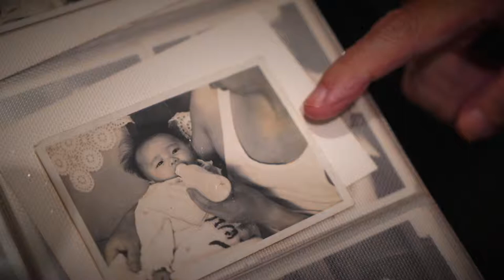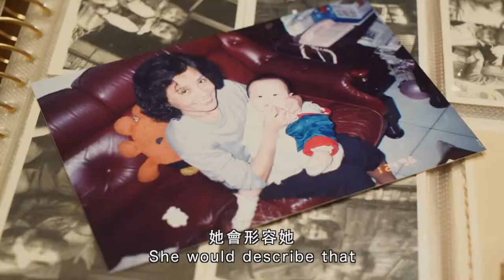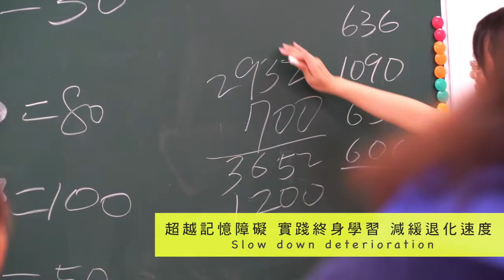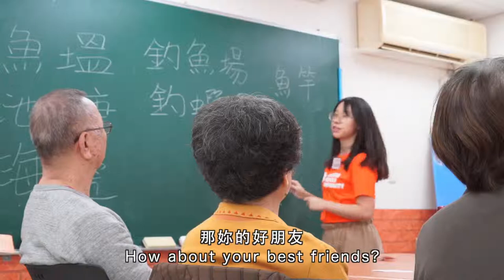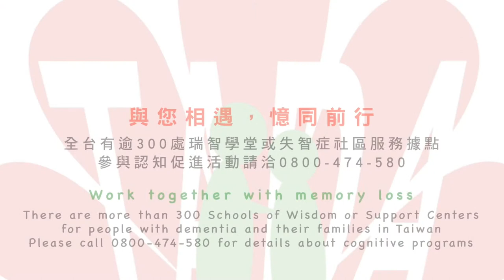【瑞智學堂】人物紀實短片_台灣失智症協會｜觀賞故事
媽媽在早年的時候是女強人，做事很果斷，
從父親去世以後，她走不出來，然後每況愈下⋯。

確診失智了以後，醫生說還是要讓她去多做一些刺激，

/ 瑞智學堂 /
80歳的 淑美奶奶 已經在瑞智學堂上課8年，目前仍快樂維持在輕度！
2005年成立以來，瑞智學堂透過專為輕度失智者及家屬設計的認知促進課程及專業人員的引導，失智者可以在瑞智學堂的課程中發揮自己所長，變得更快樂、有自信，也能明顯減緩退化。
@台灣失智症協會Taiwan Alzheimer's Disease Association